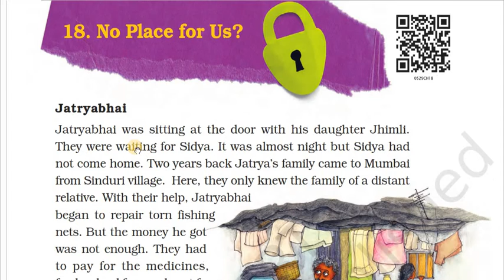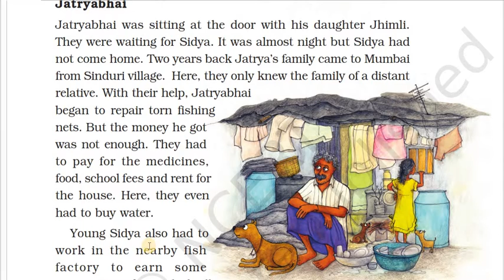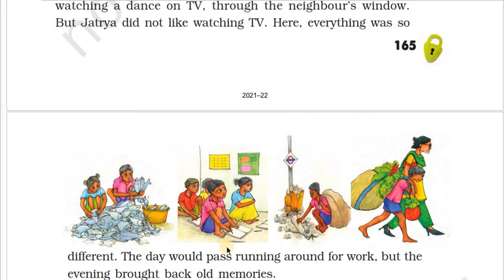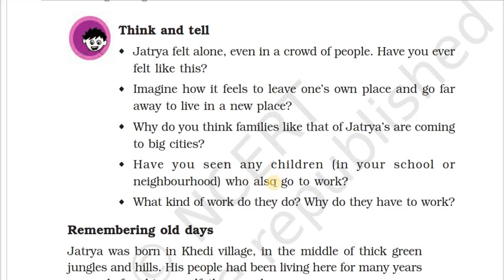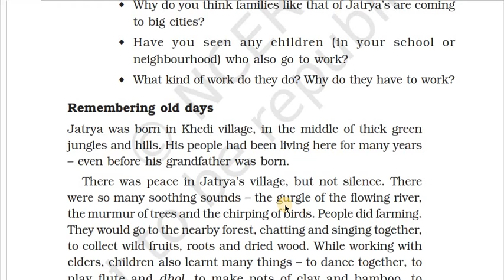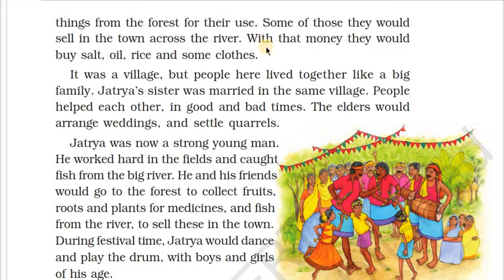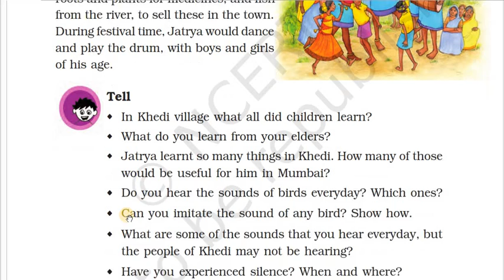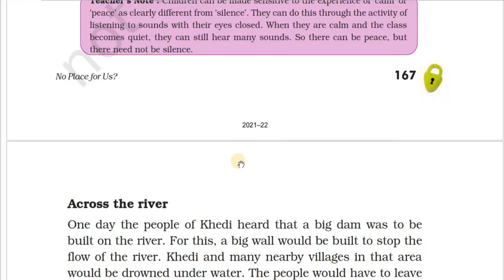Std - 5 Sub - EVS, Ch 18. No Place For Us (Part - 1) By Mr Imran Mukhi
Sub - EVS, Ch 18. No Place For Us (Part - 1)